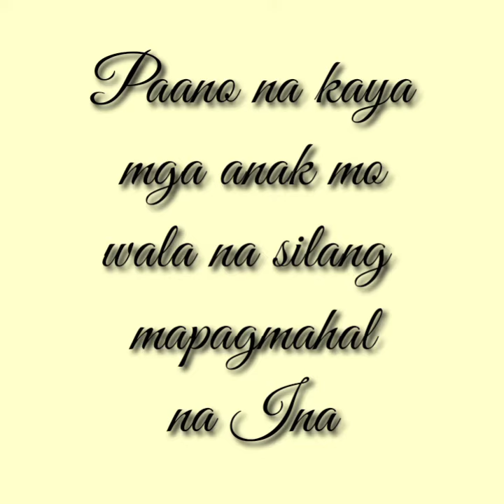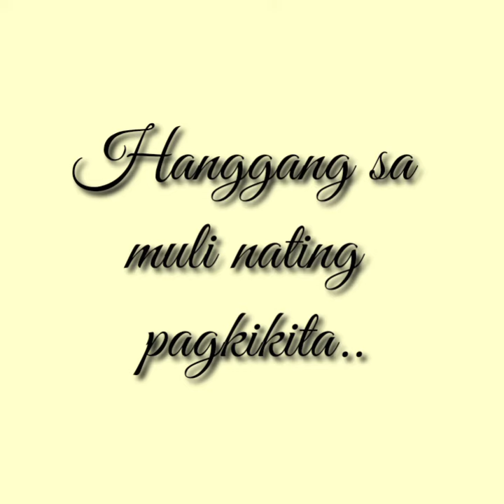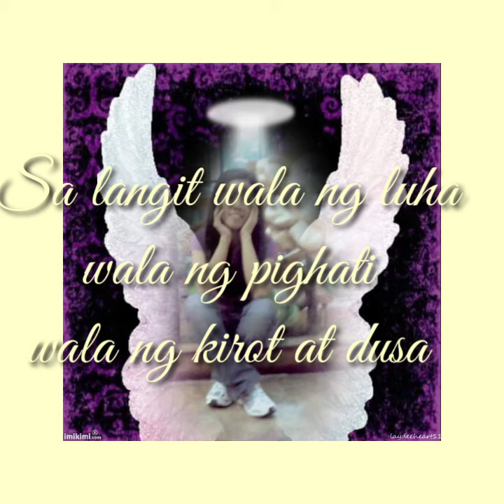Alay ko para kay Angel